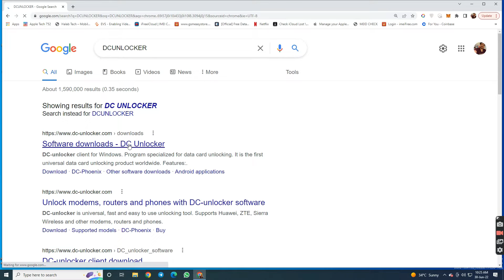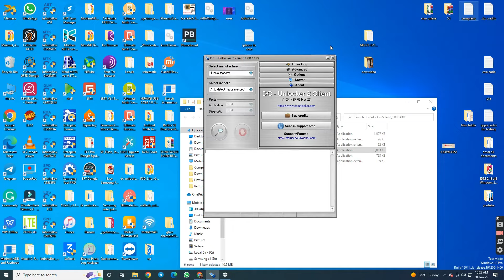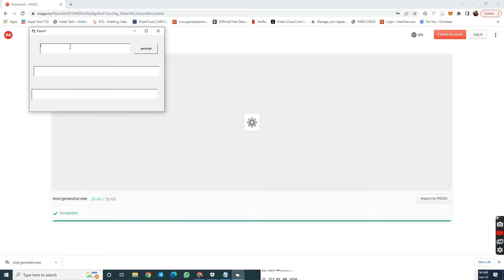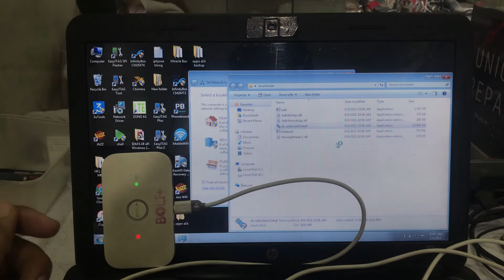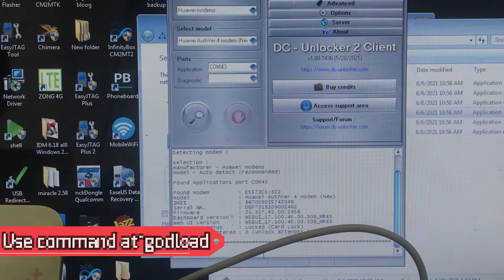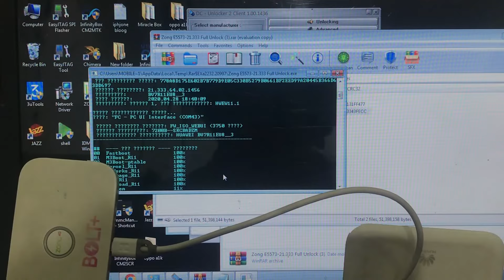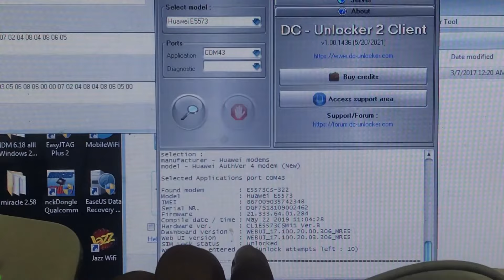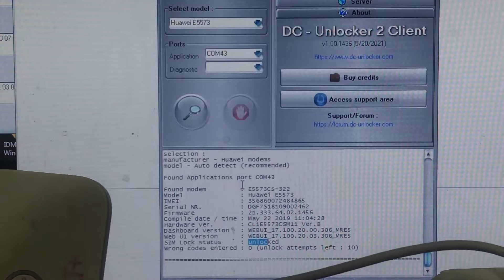How to unlock Zong bolt Plus device |Huawei E5573cs-322 Unlock free| 21.333..1456 Unlock|All Network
Derivers

Commands

IMEI generator

File link

ZONG E5573CS-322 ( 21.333 ) ALL VERSION UNLOCK FILE

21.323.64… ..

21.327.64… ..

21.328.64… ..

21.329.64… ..